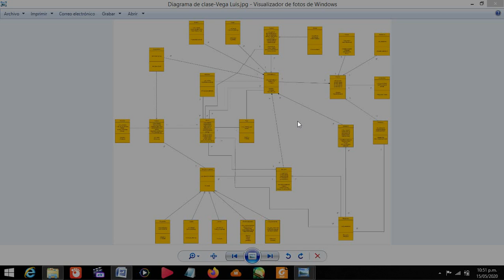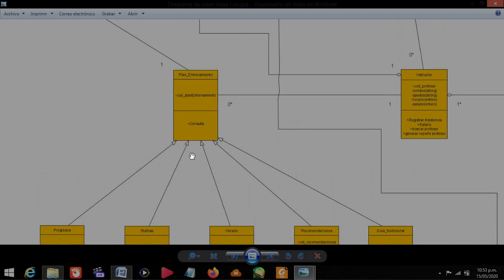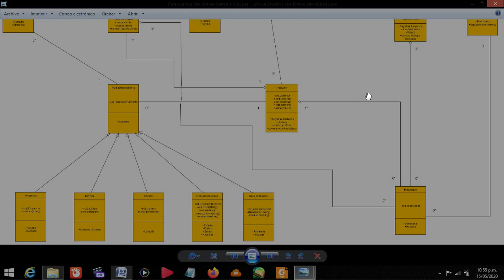Ing Soft TP2 2020 video parte 2 Vega Luis